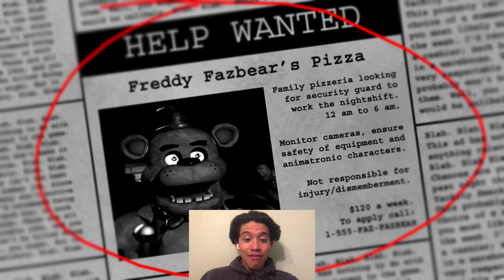Five Nights At Freddy's - Part 1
The beat Maker:
wavywoah